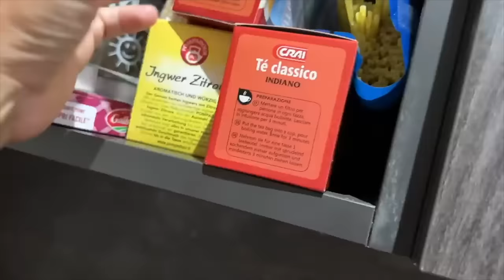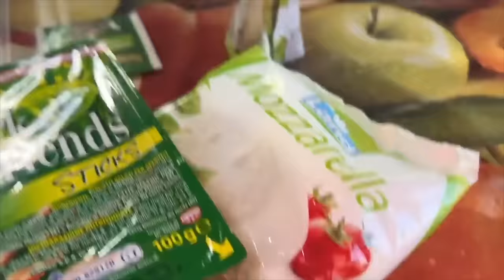NIGHT ROUTINE con le NOSTRE UNGHIE LUNGHISSIME * che disastro*